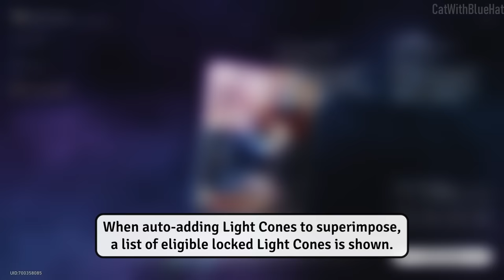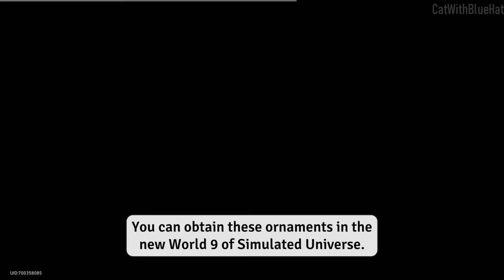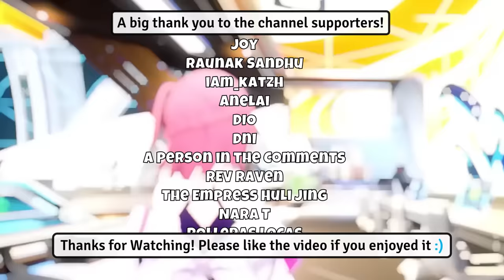All The New Features & Changes in Honkai: Star Rail 2.1 Penacony Update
This time there's a good amount of light cone quality of life changes as well as two new locations to explore and continuation to previous story.
Let's take a look at all the relevant new features and changes in version 2.1.

📌 Timestamps
0:00 Clockie's Offering level cap increased
0:16 Increased Relic storage
0:27 New hold feature for materials
0:47 New auto-add optimization for light cone superimpose
0:59 New Salvage logic for light cones
1:09 New claim all and re-dispatch feature for assignments
1:17 New Assignments UI with material counter
1:26 New light cone filters
1:39 New batch lock/unlock light cones
1:55 New synthesis toggle
2:10 New trace materials - preservation and abundance
2:35 New planar ornaments
2:47 New simulated universe world 9
2:55 New simulated universe auto-clear
3:06 New stagnant shadow
3:18 New events
4:35 New main story
4:45 New enemies
4:54 Memory Zone Meme "Shell of Faded Rage"
5:13 Memory Zone Meme "Something in the Mirror"
5:24 Dreamjolt Troupe's Winder Goon
5:37 Ten Stonehearts: ██████████ of Stratagems
5:56 New permanent locations
6:23 New light cones
6:32 New characters
7:24 Pure Fiction/MoC 2.1